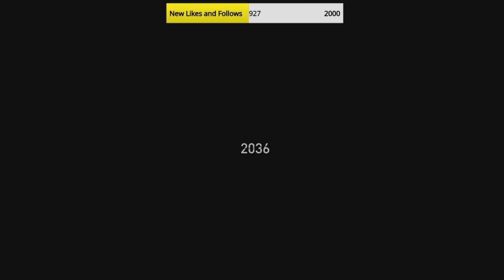Dying Light 2 Stay Human FIRST LOOK